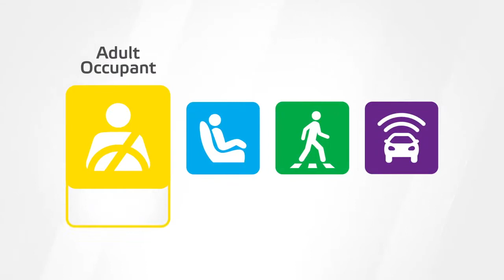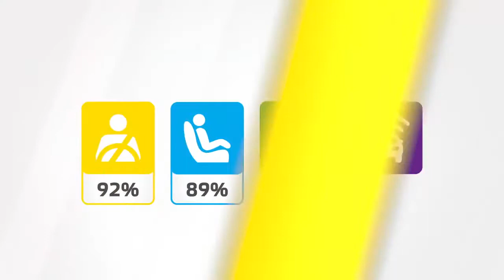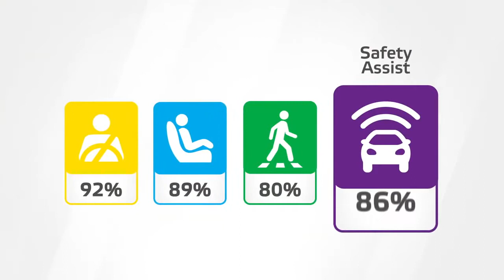New 2021 Polestar 2 - Crash & Safety Tests // 5 stars from Euro NCAP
New Polestar 2 2021 Crash Test and Safety Test video and description.
Polestar 2 - 5 stars from Euro NCAP